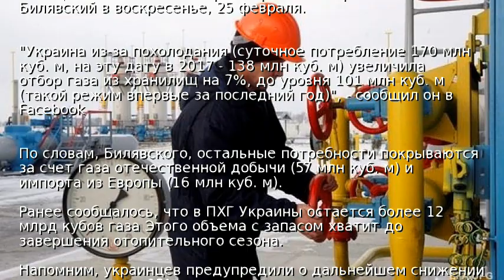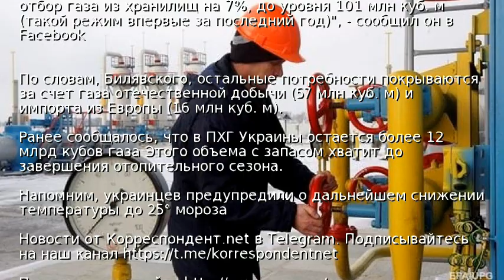Украина из-за морозов увеличила отбор газа из ПХГ